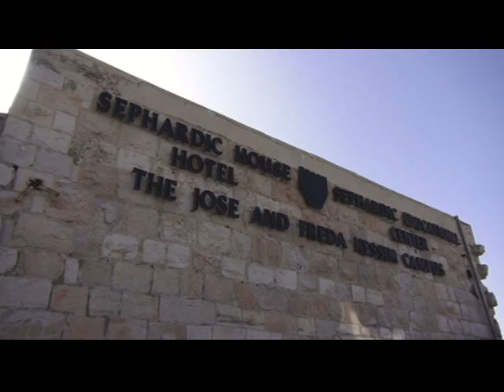Sephardic House Hotel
Israeli News Live is spotlighting Israeli Businesses and products, in the wake of those that are boycotting Israel we chose to bring special attention to Israeli Businesses. Our first choice was Sephardic House Hotel. This hotel is overlooked by many because of the name. Most people think that Sepahardic House Hotel must be for Jews only, and that just is not the case. If you really want to experience the Old City of Jerusalem at an affordable price, then consider Sephardic House